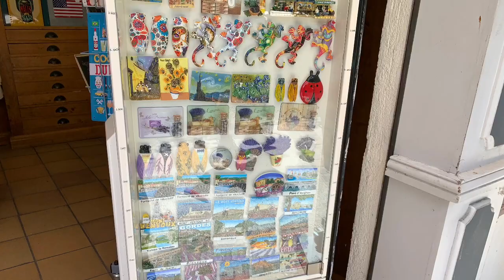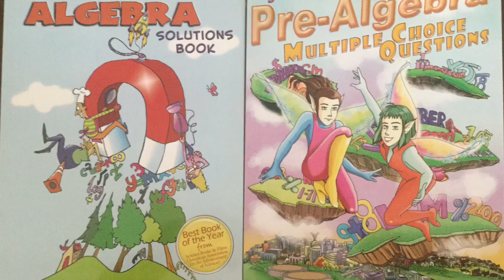Best Souvenirs in Fontaine-de-Vaucluse, France | Math Real Life Application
Souvenirs that you might want to get when you are in Fontaine-de-Vaucluse, France